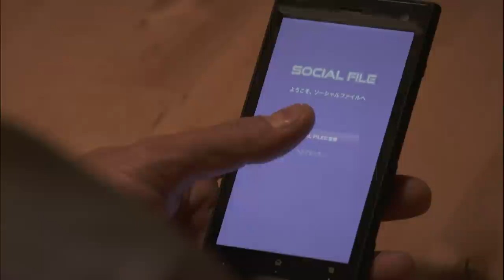とある社員が陥る禁断の不倫関係が展開！映画『劇場版エンドレスアフェア～終わりなき情事～』予告編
CS放送の女性向けチャンネル「LaLa TV」製作による愛憎ドラマ、「エンドレスアフェア～終わりなき情事～」の劇場版。仕事も家庭も順調な一流商社勤務の会社員が、SNSをきっかけに不倫という危険な関係にのめり込んでいく姿を映す。TEAM NACSの戸次重幸が主演を務め、彼を惑わす元恋人に『完全なる飼育』などの小島聖、主人公の妻をテレビドラマ「終電ごはん」などの酒井若菜が熱演。ドラマ版以上にパワフルかつ過激な展開に翻弄（ほんろう）される。